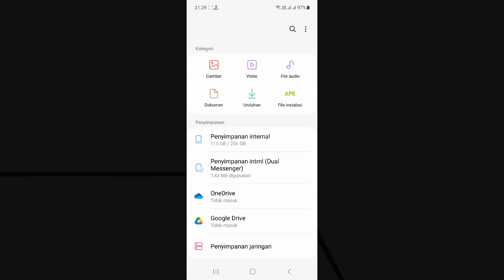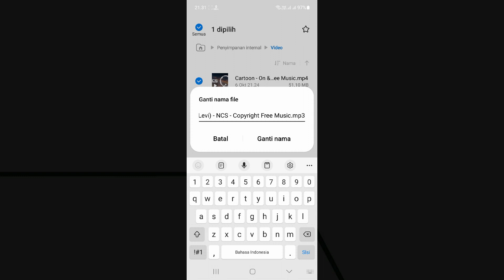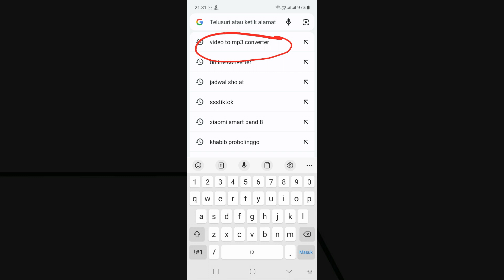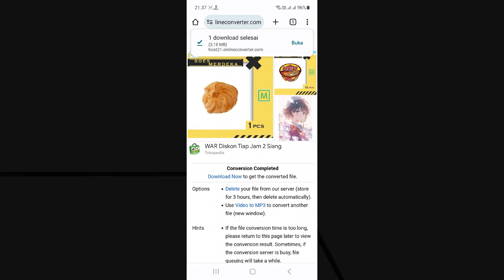Cara Mengubah Video Menjadi Mp3 Tanpa Aplikasi di Hp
Video merupakan salah satu jenis file yang sering kita gunakan untuk menonton film. Namun ada kalanya kita ingin mengubah file video ini menjadi file lagu atau MP3. Nah buat teman-teman yang ingin tahu bagaimana caranya, di video ini saya akan bagikan cara mengubah video menjadi MP3 di hp tanpa menggunakan aplikasi tambahan.